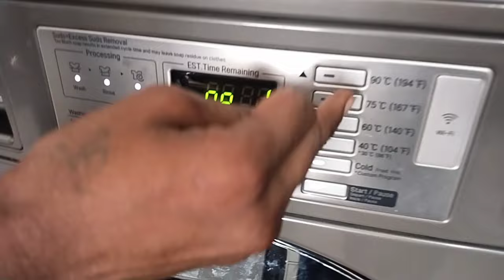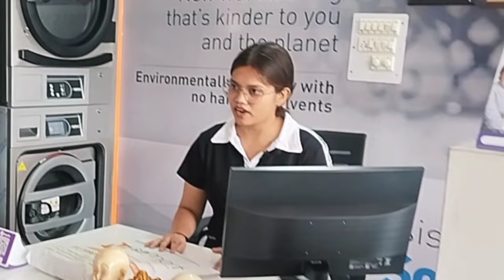Best Drycleaning Store in Yamuna Nagar| Washmart ✅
ARUN KUMAR ...🥰
THANK YOU SO MUCH ❤️. .

Arun ch vanshi.  (another channel),